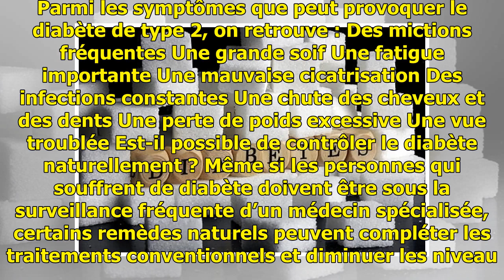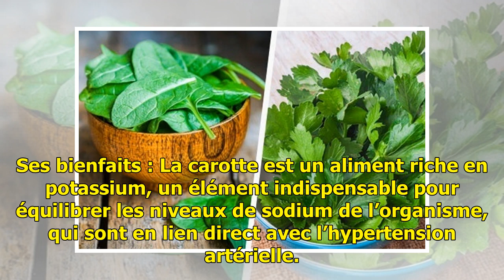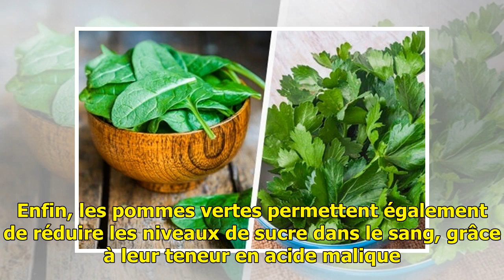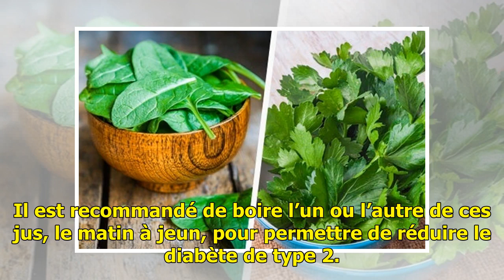Des jus pour réduire le diabète de type 2 en une semaine — Améliore ta Santé